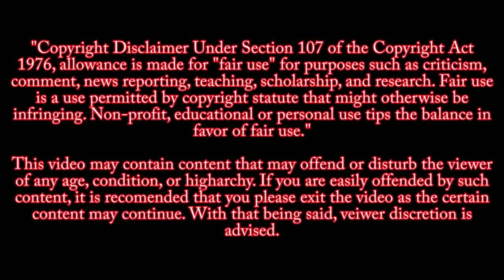U S carries out airstrikes in Syria on Iranian backed targets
The U.S. launched airstrikes in Syria on Thursday.
The Pentagon described it as a proportionate response to protect Americans and American interests in the Middle East... and they do not signal further U.S. military involvement in the region.
Kim Ji-yeon zooms in on the Biden administration's first military action.
The Pentagon said on Thursday that the U.S. had launched airstrikes in Syria, targeting facilities near the Iraqi border used by Iranian-backed militia groups.
The strikes are said to be in retaliation for a rocket attack in Iraq last Monday that killed one civilian contractor and wounded six people including military personnel from the U.S. and other coalition members.
Flying with reporters from California to Washington, U.S. Defense Secretary Lloyd Austin said the recent airstrike was his recommendation to the president... who approved the strike.
"We're confident that that target was being used by the same Shia militants that conducted the strikes."

Citing the Syrian Observatory for Human Rights... the AFP reported that 17 people were killed in the airstrike.
Earlier, Pentagon spokesperson John Kirby said the U.S. action was a "proportionate military response" to protect American and coalition personnel... and that the U.S. had acted in a deliberate manner aimed at de-escalating the overall situation in eastern Syria and Iraq.
Kirby said the U.S. airstrikes had destroyed multiple facilities at a border control point used by a number of Iranian-backed militant groups... including Kait'ib  Hezbollah... accused of carrying out numerous attacks targeting U.S. personnel and interests in Iraq in the past.
The AP reported the airstrike did not appear to signal an intention to widen U.S. military involvement in the region but rather to demonstrate a will to defend U.S. troops in Iraq.
Meanwhile, the AFP said the retaliatory move was carried out in a low-key manner considering the Biden administration's push to revive the Joint Comprehensive Plan of Action to halt Iran's nuclear development.